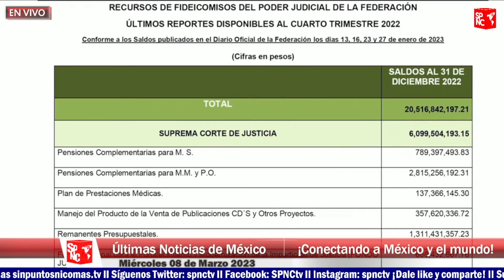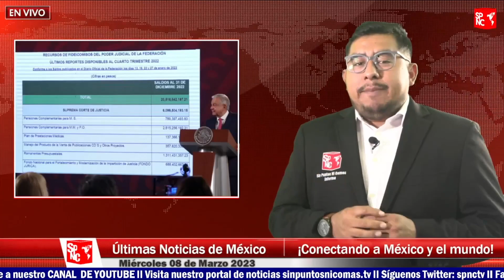¡Indignante! AMLO descubre C0CHINIT0 millonario de la C0RTE: Piña al descubierto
El presidente López Obrador puso al descubierto el jugoso guardadito multimillonario del Poder Judicial de la Federación, mismo superan los 20 mil millones de pesos, se trata de una serie de fideicomisos.